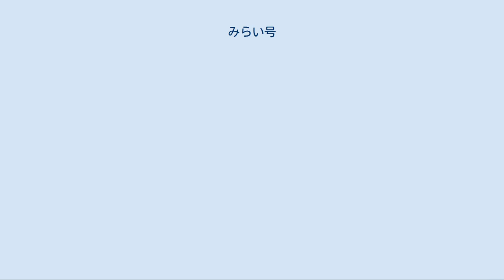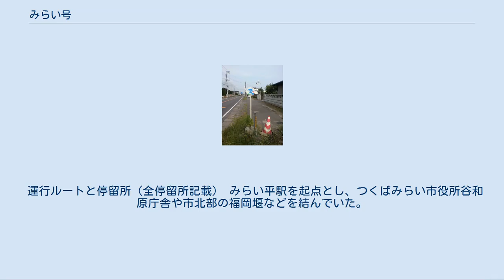みらい号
バス停の例（谷和原郵便局前バス停） みらい号 （みらいごう） は、茨城県つくばみらい市が運営するコミュニティバス。
 首都圏新都市鉄道つくばエクスプレスみらい平駅を中心につくばみらい市役所（伊奈庁舎・谷和原庁舎）やつくばみらい市立図書館、その他市内各所を結ぶ、つくばみらい市のコミュニティバスである。
また、一部ルートは守谷市の守谷駅も結んでおり、毎週日曜日と年末年始（12月29日 - 1月3日）を除き、3ルートで運行が行われている。
運行は関東鉄道水海道営業所に委託している。
 名称は2007年（平成19年）6月より行われた公募によるもので、同年8月に制定された。
｢みらい号｣はつくばみらい市地域公共交通会議によって47人91作品より最優秀賞に選ばれたものである 。
当初は2007年（平成19年）9月1日運行開始予定であったが、10月1日に延期され、再度9月29日に繰り上げられ運行を開始した。
 また、運行開始から2010年（平成22年）4月3日までは4ルートとなっていたが、翌々日の4月5日にルートの見直しが行われ、3ルートへと改編された。
ルート再編前に行ったアンケートでは、隣接する守谷市内の病院や守谷駅へのアクセスを求める回答が多く、ルート再編時に2ルートが守谷市のひがしクリニック慶友や守谷駅東口を経由するルートとなった。
 バスデザインは筑波大学の教授・蓮見孝に依頼し、いくつかの案の中からつくばみらい市地域公共交通会議において制定。
デザインはつくばみらい市の市章、市内小学生の描いた花の絵を組み合わせ｢トトロのネコバスのように市民に愛されるデザイン｣とした。
 2020年6月、国土交通省の「地域交通グリーン化事業」による補助対象事業として、当事業に電気バス1台を導入する事が伝えられた。
 みらい号には3つのルートが存在し、各ルート右回りと左回りの2つの運行形態が存在する。
便数は全ルート1日4便（右回り2便・左回り2便） みらい平駅を起点とし、つくばみらい市役所伊奈庁舎や市東部のきらくやまふれあいの丘などを結ぶ。
狸穴往復区間は両方向とも一旦狸穴まで入って復路で区間内の停留所に停車する。
路線バスのルートと一部被っている。
 経路のうち#は守谷市域。
 みらい平駅を起点とし、守谷駅や市南部のワープステーション江戸、つくばみらい市役所伊奈庁舎などを結ぶ。
 みらい平駅を起点とし、守谷駅や市西部のつくばみらい市役所伊奈庁舎、小絹駅、常総ニュータウン絹の台などを結ぶ。
初期の西ルートと北ルートを合わせたルートに近い。
細代中央往復区間は両方向とも同一順序で停車。
 ここでは、2007年（平成19年）9月29日 - 2010年（平成22年）4月3日までのルートを記載する。
 みらい平駅を起点とし、市東部の筑波ゴルフ場、きらくやまふれあいの丘などを結んでいた。
 運行ルートと停留所（全停留所記載） みらい平駅を起点とし、市西部の小絹駅、常総ニュータウン絹の台、つくばみらい市役所谷和原庁舎を結んでいた。
小貝川の西側を網羅する唯一のルートで、一部守谷市を経由していた。
運行ルートと停留所（全停留所記載。は守谷市域） みらい平駅を起点とし、市南部のワープステーション江戸、つくばみらい市役所伊奈庁舎などを結んでいた。
 運行ルートと停留所（全停留所記載） みらい平駅を起点とし、つくばみらい市役所谷和原庁舎や市北部の福岡堰などを結んでいた。
 運行ルートと停留所（全停留所記載）